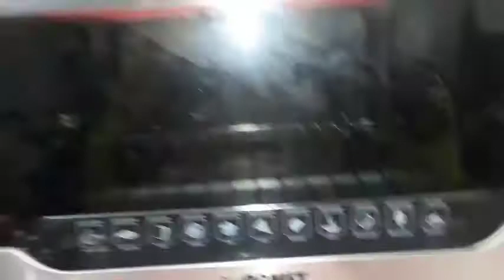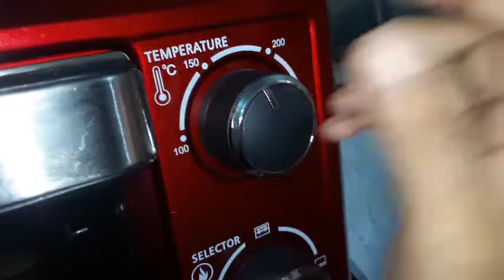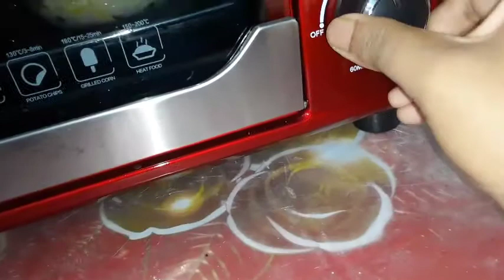-NS BANGLA CHANNEL, Vlog-44 How to make forest bread/ Bun Recipe//Breakfast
How to make forest bread/ শুধুমাত্র ময়দা দিয়ে ওভেন তৈরি ঝটপট বন রুটি//Bun Recipe//Bread/Nasta Recipe//Breakfast
Youtube Community Guideline Policy 2021 in Bangla

Welcome My NS BANGLA CHANNEL